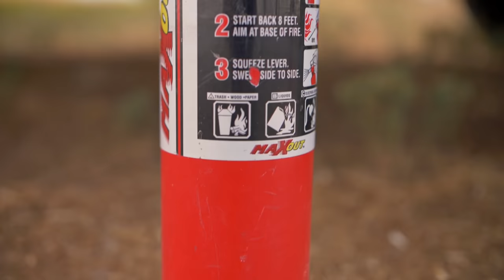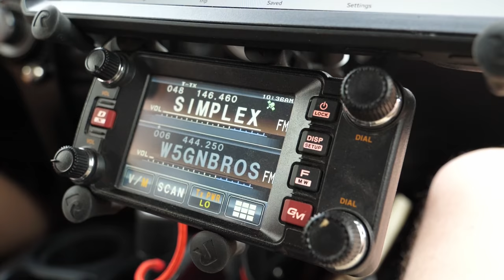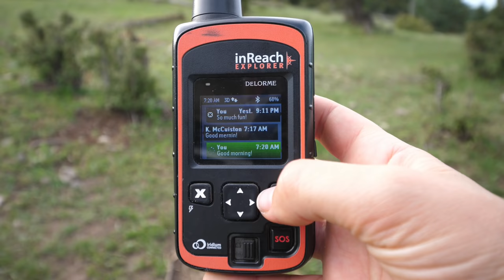There is no "easy button" in the wilderness - [Getting Started 03] Overland Emergency Preparedness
It's easy to throw an SOS device in the rig and call it good... but have you REALLY thought through the risks we face when on the trail, hours from support? There's no easy button in the wilderness and trusting a gadget (exclusively) might just put you in a world of hurt if you don't have a layered preparation plan with multiple backup strategies.